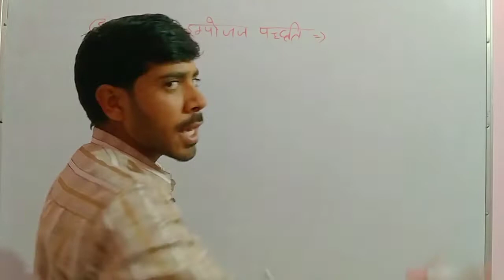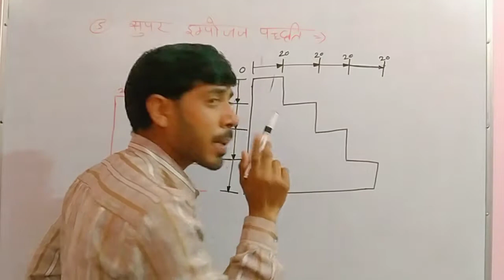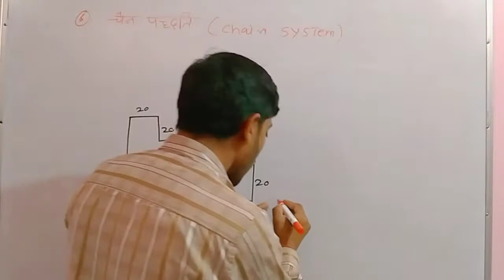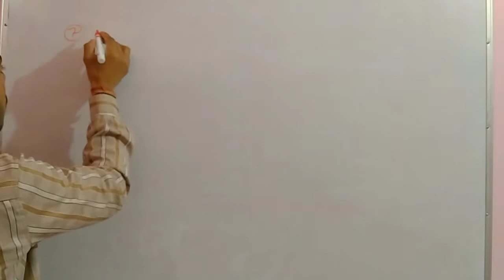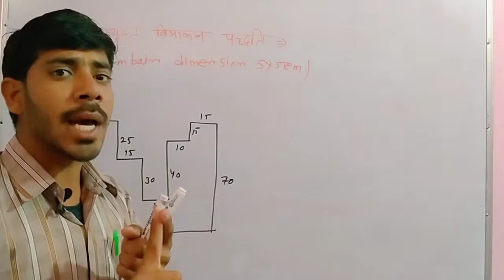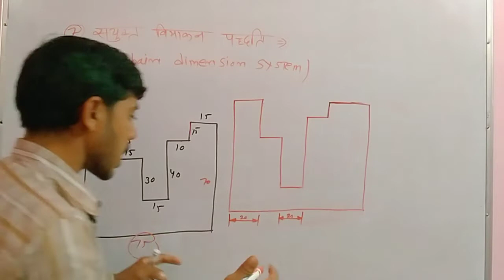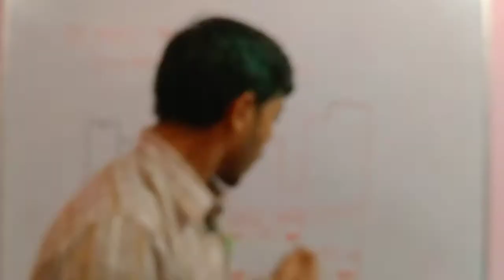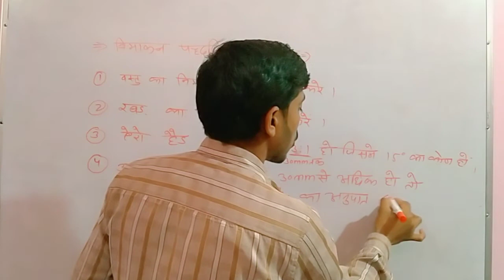विमाकन पद्धति part- 3 सुरेश जी सर (Jaguar classes)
के लिए सभी क्लास हमारे चैनल पर प्रसारित करने वाले ह
most for ITI